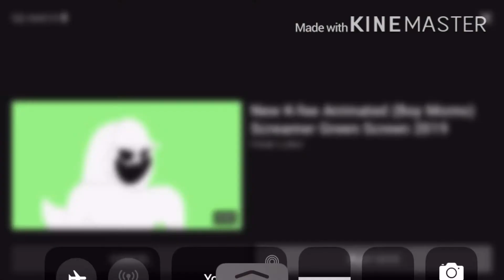K-Fee Mountain (My Version)